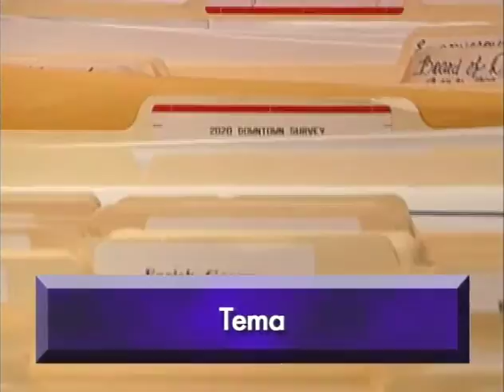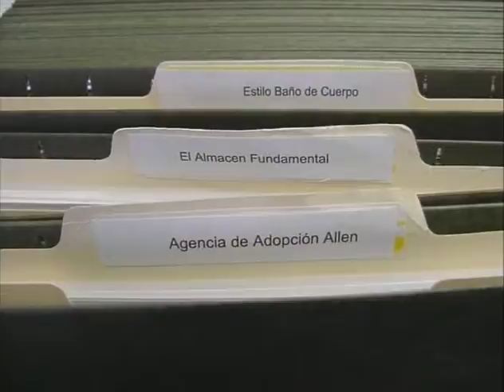ADELANTE guardar archivos (la lección 18)